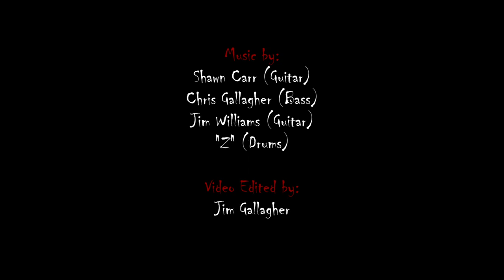Classic Horror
On May 12, 2013, four musicians got together to jam -- they had never previously played together as a group.  The first piece to come out of that jam session was the aptly titled 'Dark Jam'.  One of the musicians, my brother Chris Gallagher, asked me to add some video to the 12 minute jam.  While it seemed like a daunting task, it sounded like a fun challenge.  I used 65 different movies and 276 clips from those films. To the best of my knowledge, all of these films are in the public domain since that was the criteria I used when searching for content.

Musicians:

Shawn Carr (Guitar)
Chris Gallagher (Bass)
Jim Williams (Guitar)
"Z" (Drums)

Video Edited by:

Jim Gallagher

9/8/2013 UPDATE:  Here is a comprehensive list of the movies, along with the number(s) where the clips appears in the video.  I realize that it would be a total hassle to count the clips to figure out where a clip is in the video, but I thought I would include this information to show which clips I used the most.  As an FYI, some of these movies are unwatchable (Eegah), while others are pretty cool (Carnival of Souls, Horror Hotel, Night of the Living Dead, and Kill Baby Kill are among the best).

After Death:171
At Midnight I'll Take Your Soul:173, 178, 180-182
Axe:200, 205
Back from the Dead:223
Beast from Haunted Cave:168, 233
Behind Locked Doors:255
Black Sabbath:12
Black Sunday:247, 269
Blood and Black Lace:123
Blood Orgy of the She Devils:136
Bloody Wednesday:134
Caged Virgins:246
Carnival of Souls:14, 54, 61, 66, 79, 84, 95, 141, 149, 150, 155, 236-239, 253, 273, 275, 276
Children Shouldn't Play with Dead Things:147, 206
City of the Dead:8, 41
City of the Living Dead:158, 193, 248, 257-259
Count Dracula and His Vampire Bride:146, 148, 207
Curse of the Devil:196, 199, 216
Curse of the Vampires:86, 268
Dead Men Walk:57, 62, 69, 110, 111, 151
Dead People:122, 144, 145, 172, 208, 215
Don't Look in the Basement:116, 121, 126, 127, 132, 142, 209
Don't Open the Door:40
Dracula has Risen from the Grave:19, 270
Eaten Alive:104, 105, 217
Eegah:140
Grave of the Vampire:118, 120, 125, 129, 131, 133, 185, 210, 211, 213, 214
Homicidal:46
Horror Express:97, 98, 108, 135, 164, 195, 254
Horror Hotel:1-4, 9-11, 13, 33, 56, 60, 67, 76-78, 91-94, 152-154, 187-189, 191, 192, 219-221, 240-243, 274
House of Whipcord:197
How Awful About Allan:115, 230
Kill Baby, Kill:16, 17, 23-26, 42, 49, 51, 114, 159, 162, 163, 224-226, 232, 252, 263, 264, 266, 271
Lust for a Vampire:106, 107
Madman:90
Maniac:198
Mill of the Stone Women:22, 262
Mr. Sardonicus:7, 34
Nightmare Castle:119, 128, 130, 143, 174, 175, 177, 184, 212
National Park Service Public Domain Clip:190 (only non-movie clip)
Savage Weekend:169, 201
Shock:117, 124, 231
Silent Night Bloody Night:99, 102, 103, 228, 229
Spider Baby:29, 30, 137-139, 160
Strait Jacket:27, 28, 31, 32, 44
Suspicion:48
The Birds:52, 73
The Corpse Grinders:165, 170
The Corpse Vanishes:176, 179, 183
The Curse of the Living Corpse:37
The Devil's Wedding Night:74, 89, 245
The Diabolical Dr. Z:82
The Fall of the House of Usher:5, 63, 68, 96, 156
The Fog:20, 251
The Haunted Strangler:59, 65, 85
The Haunting:194, 234, 260, 261, 267
The House on Haunted Hill:15, 70, 81, 109
The Innocents:38, 39, 218, 256
The Most Dangerous Game:6, 45, 55, 87
The Plague of the Zombies:53, 83
The Premature Burial:112, 222
The Sadist:100, 202, 204
The Terror:113, 161, 265
The Vampire Bat:101, 203
Zombie:166, 167, 186, 227